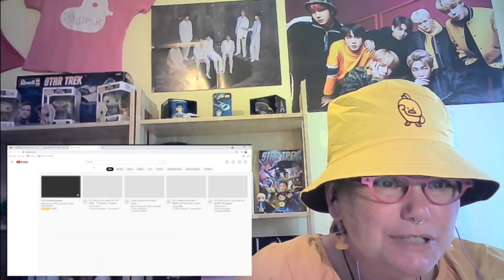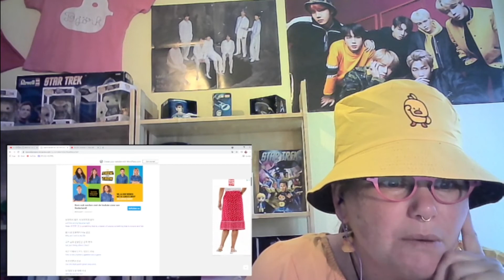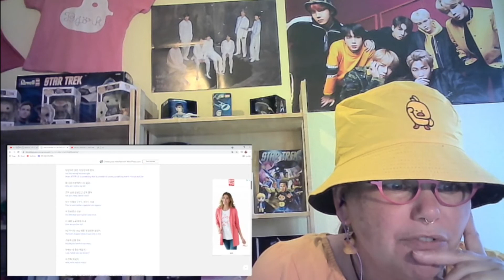Mama Mochi has faced her Shadow together with Suga (BTS) 'Interlude : Shadow' Comeback Trailer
Today we faced our Shadow...
Because when we are flying into the light, if we are becomming the light, our shadow will grow and 1 piont of someday we have to face our Shadow.

INTRO : O!RUL8,2? is connected with Interlude Shadow!
Yes i knew it!!!